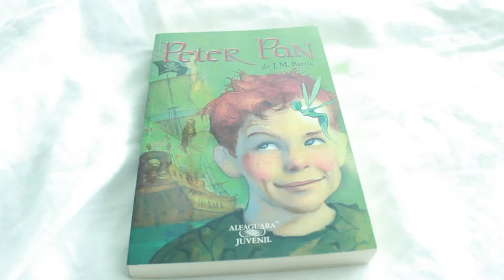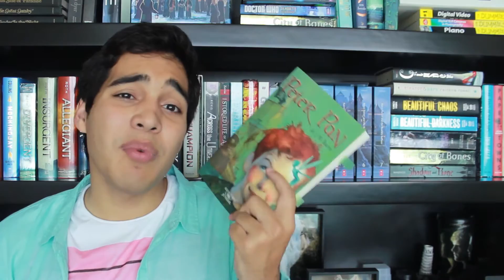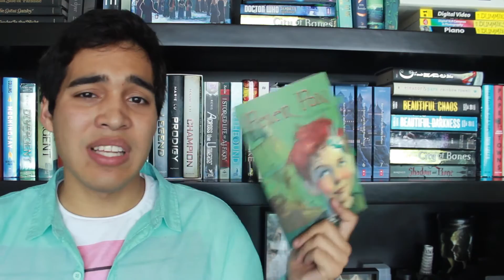PETER PAN por J.M. BARRIE [RESEÑA]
Les traigo un video lleno de polvo de hada, donde hablaremos sobre PETER PAN! Y las razones por las que el libro, no es lo que parece ser!

Hear an Audiobook! And enjoy a first free book when Sign Up!

OR

Hi! You reached the END!